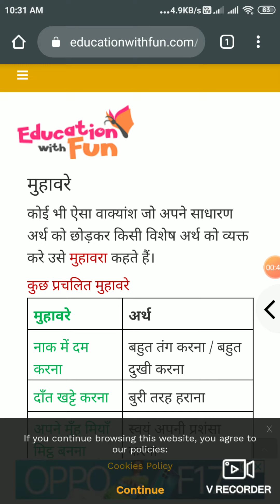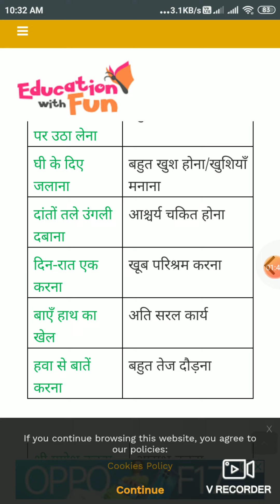Ncert class 4 hindi मुहावरे